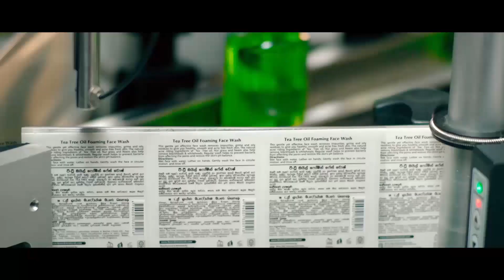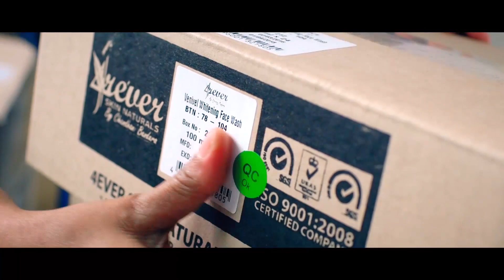4rever Company Profile Sinhala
“4REVER”, one of the best in the world when it comes to herbal beauty products, uses 100% natural active herbals in all the products like Extracts of Gotukola, White Sandalwood, licorice, Aloe Vera, Venivel, Margosa, Cuscus (Savendara) which were used in ayurveda over thousands of years for beautification and longevity. With a very good vintage for innovations in the company which by creating the finest products in all categories, has revived the product offering and driven the market forward. It is the superlative quality and performance of our products that enables us to attract and win ever-growing numbers of consumers, and ensure their loyalty towards the products…
Enjoy the wide array of product manufactured for all Skin Types for both men & women.

Chandhani Bandara
Founder & Chairperson
4rever Skin Naturals